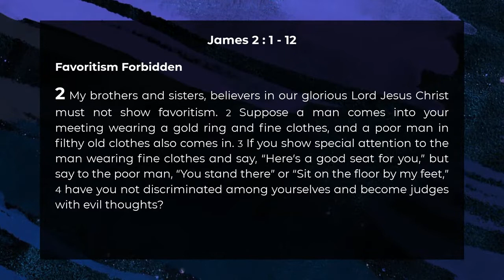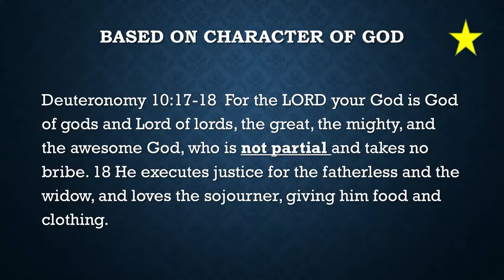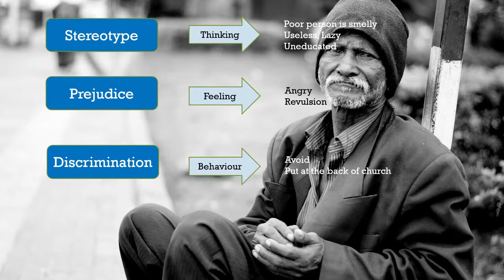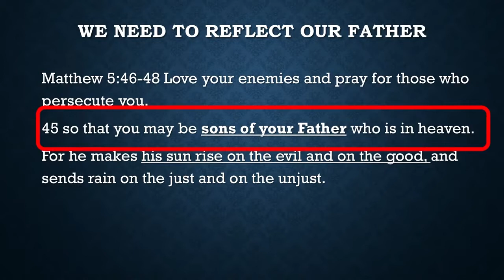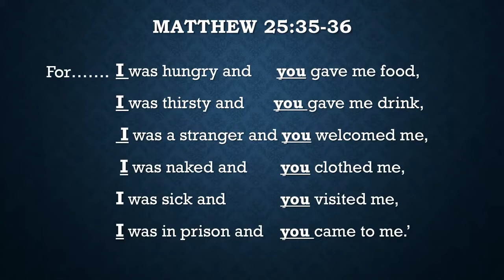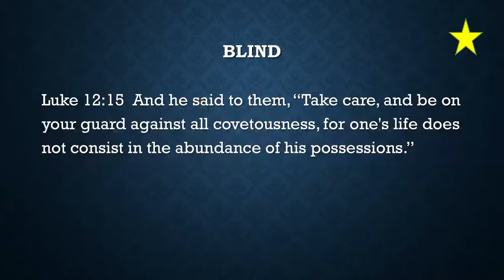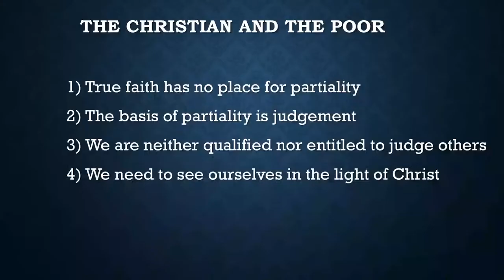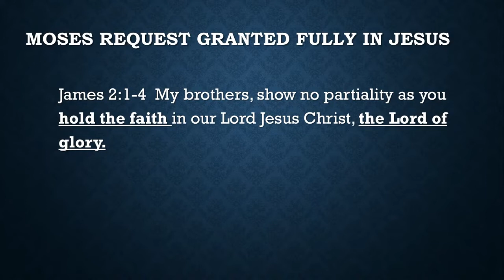FBC Sermon - 5 March 2023 - Knowing the Heart of God: Why He Chooses the Poor – Part 1 (James 2:1-5)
Dr Peter | James 2: 5-17
Knowing the Heart of God: Why he Chooses the Poor (Part 2)

The character of God shows no partiality to anyone but calls everyone to Himself. Therefore, we shouldn't show partiality to our neighbours as it breaks the heart of God's law. Even by keeping the laws of God but by showing partiality to the poor, we would still be breaking the chain of all laws.

However, we choose our own way of freedom. Human's concept of freedom breaks away from obeying God. God's law provides vital limits for our journey in life. We could either choose freedom to live as God designed us or become a slave of sin

Law gives us a true picture that we are radically sinful and deserves judgement but also to be exalted in Christ. How we respond to the poor is a reflection of what God has done in our lives. We should show love and mercy to our neighbours as we received mercy over judgement.

To give to the ministry of First Baptist Church

If you just accepted Jesus into your life, or want to know more about Jesus